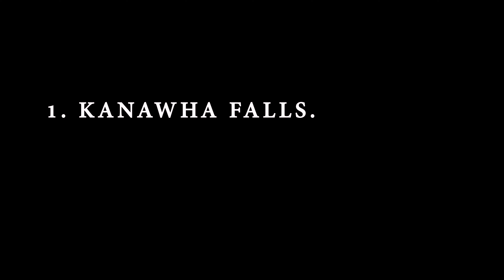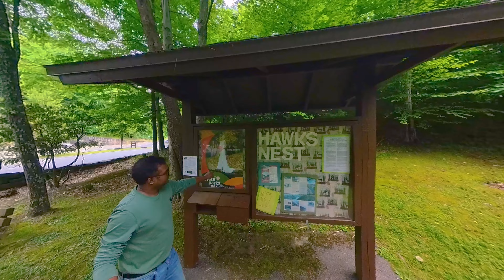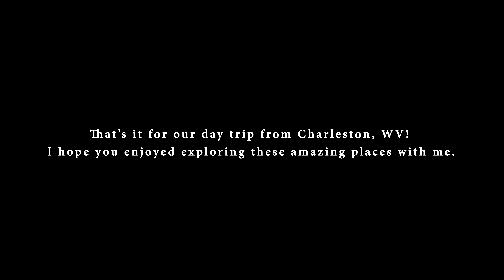Wild and Wonderful: Taking day Trip from Charleston West Virginia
The video showcases the natural wonders that make West Virginia truly remarkable. You can immerse yourself in the breathtaking natural beauty that await you in the Mountain State.